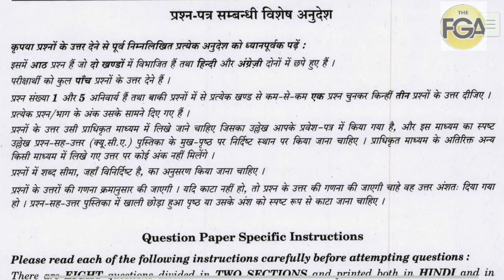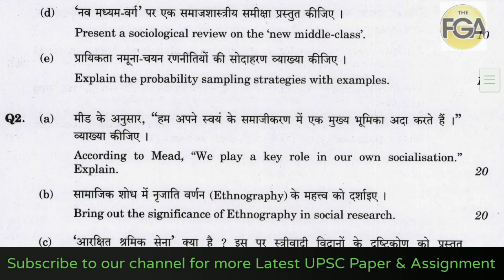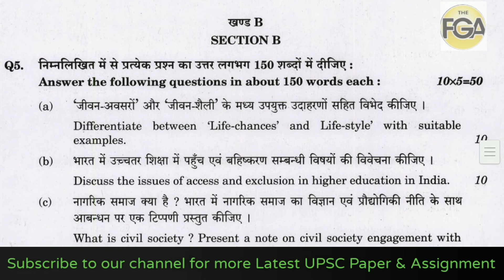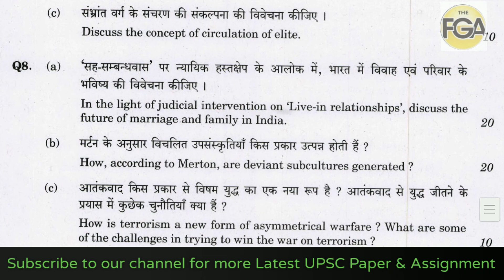UPSC SOCIOLOGY QUESTION PAPER | UPSC SOCIOLOGY PAPER 2019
UPSC SOCIOLOGY  previous year question papers which helps students prepare for exam and also understand the paper format to score better in examination.Students more practice about the pattern of paper and obtain good marks in the examination.